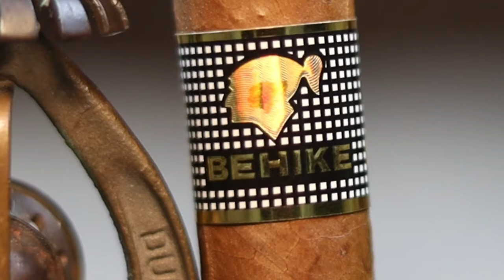Cuban Cigar Review 🇨🇺| Behike 52 | RonRealTV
In this video I’ll be reviewing the Behike 52. Cigar Aficionado’s cigar of the year for 2010. This may be the most prestigious cigar to ever come out of Cuba! It is highly sought after, highly expensive. but is it worth it? Let’s find out!

Cigar dimensions:  4 3/4 x 52
Cuban Puro 🇨🇺
Wrapper- Cuban 🇨🇺
Binder- Cuban 🇨🇺
Filler- Cuban  🇨🇺

I am not a professional cigar reviewer, or professional spirit taster. I’m just your average guy, who enjoys a good cigar, and a good glass of whiskey!

Here is the review I did of the Aganorsa Leaf Signature Selection 🔽🔽

Always remember the name of the game is relaxation, and enjoyment!

⚫️🔵🐯 901 Ron 🐯🔵⚫️